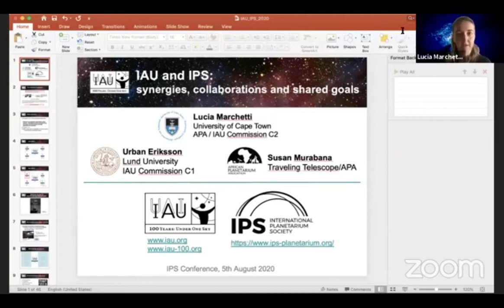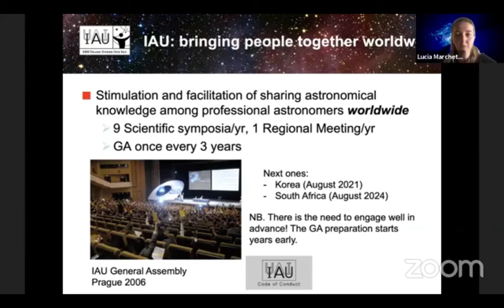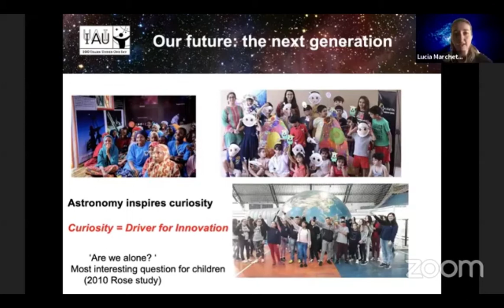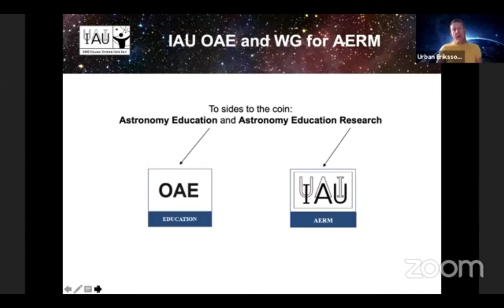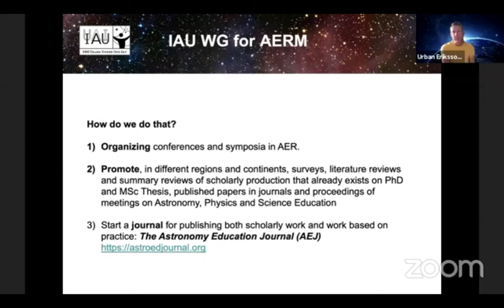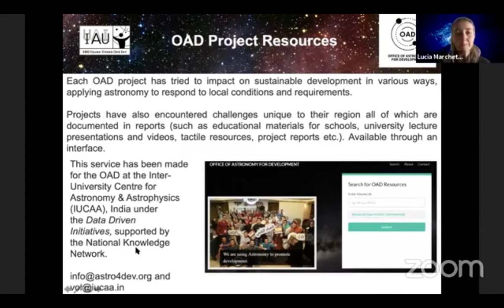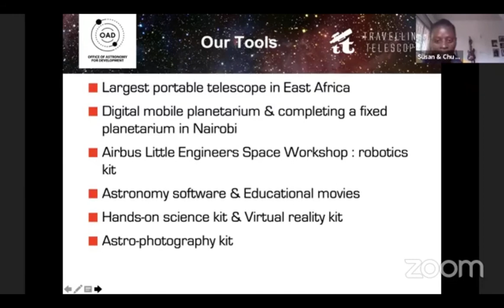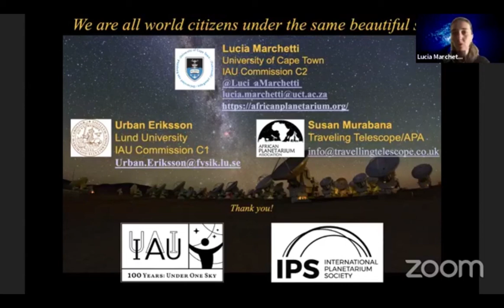IAU and IPS: synergies, collaborations and shared goals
Urban Eriksson, Lucia Marchetti and Susan Murabana

This session aims to present the IAU to the wider IPS community and to foster a dialogue between these two international institutions in order to identify synergies and shared goals that could benefit of a more close collaboration.